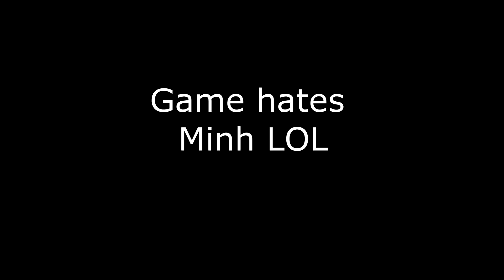Borderland 2 Ep. 5 "Meeting Ellie"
The noob play is what is happening here.